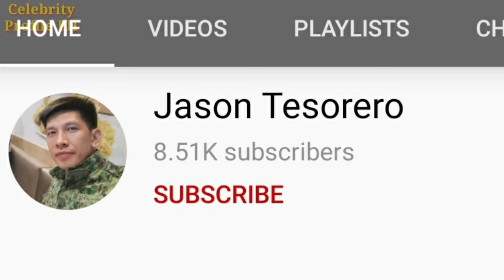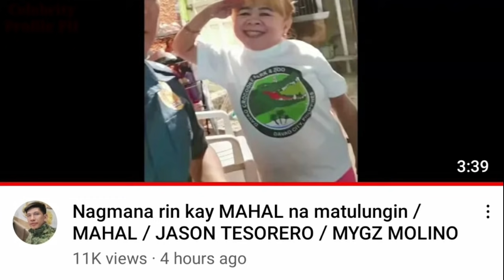Jason Tesorero Youtube Channel Unang araw palang Dinumog agad ng Fans ni Mahal